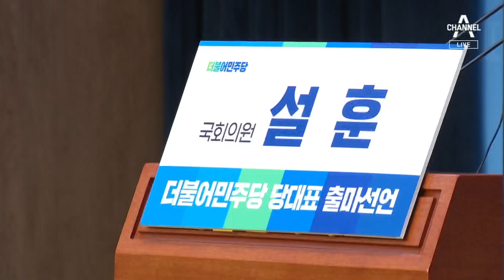이재명, 당대표 출마…“총선 지면 소명 끝” 배수진 | 뉴스A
이재명, 당대표 출마…“총선 지면 소명 끝” 배수진

국회는 멈춰섰지만 정치권 시계는 착착 돌아가고 있지요. 먼저 당대표 선거를 앞둔 민주당에선 이재명 의원이 오늘 출마를 공식 선언했습니다. 다음 총선 승리에 정치적 소명을 걸었다, 배수진을 쳤습니다. 김유빈 기자입니다.

〈평일〉
08시 50분 김진의 돌직구 쇼
12시 00분 뉴스A 라이브
17시 20분 뉴스TOP10
19시 00분 뉴스A

〈주말〉
12시 10분 토요랭킹쇼·뉴스A 라이브
19시 00분 뉴스A

〈평일〉
08시 00분 라디오쇼 정치시그널 (유튜브 라이브)
08시 50분 김진의 돌직구 쇼
10시 20분 김진의 더라방 (유튜브 라이브)
12시 00분 뉴스A 라이브
15시 50분 강력한 4팀
17시 20분 뉴스TOP10
19시 00분 뉴스A

〈주말〉
12시 00분 토요랭킹쇼·뉴스A 라이브
17시 40분 뉴스TOP10
19시 00분 뉴스A